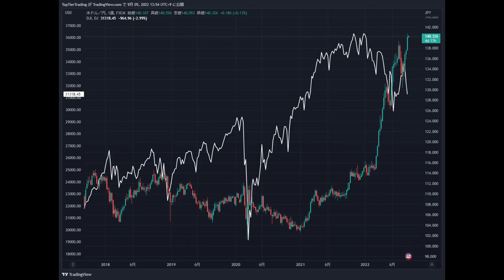字幕有 9-5 USDJPYとダウ平均株価との比較チャート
9/5時点の情報。
USDJPYとダウ平均株価との比較チャート。
右軸がドル円（USDJPY）。左軸が白線のダウ平均株価。
期間は過去5年間。

どちらかと言えば、株価が下がればドル円もある程度は円高になる傾向にあったと感じられます。
しかし、2022年からはその相関が感じられません。
2022年8月26日のジャクソンホール会合でパウエルFRB議長は金融引き締めに積極的な姿勢を示しました。
金融緩和政策でFRBの資産規模が拡大すると共に株価も上昇してきました。
今度は金融引締で資産規模を縮小しようとしているので、普通に考えれば相関関係的に株価は下がると思われます。
更に9月は株価が下げやすい傾向にあるとも言われています。

もし今月株価が更に大きく下げた場合、それでもドル円は円高になることはないのでしょうか。
現在の日本は構造的な変化もあり、円高になりにくいとも言われています。
株価下落により多くの市場参加者が保有ポジションの縮小を余儀なくされた場合でもドル円は円高にならないのでしょうか。